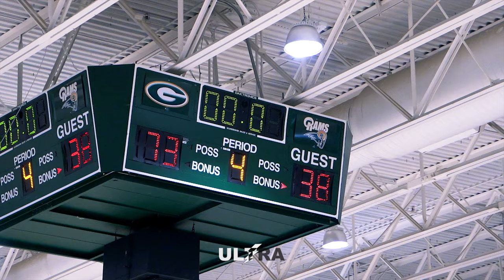#1 GRAYSON GETS BUSY VS REGION RIVAL ARCHER!! | FULL GAME HIGHLIGHTS